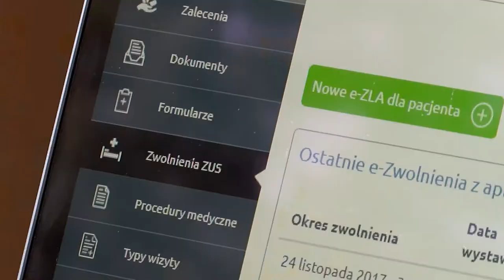Ponad 40 mld zł wydajemy z własnej kieszeni na zdrowie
Wypowiedź: Dorota M. Fal, doradca zarządu Polskiej Izby Ubezpieczeń.

Już 2,17 mln Polaków korzysta z prywatnej opieki zdrowotnej, dzięki dodatkowym ubezpieczeniom zdrowotnym, jak wynika z najnowszych danych Polskiej Izby Ubezpieczeń. Prognozuje się, że liczba ta będzie nadal rosła, zwłaszcza w kontekście zmniejszających się wydatków na świadczenia specjalistyczne zapewniane w ramach publicznej opieki zdrowotnej oraz coraz niższą ocenę jakości publicznej opieki zdrowotnej.

W III kwartale 2017 r. składka przypisana brutto na rynku dodatkowych ubezpieczeń zdrowotnych wzrosła o 21 proc. rdr i osiągnęła wartość 482,4 mln zł. Jak wynika z danych Polskiej Izby Ubezpieczeń, liczba korzystających z prywatnych ubezpieczeń zdrowotnych wzrosła aż o 23 proc. po III kwartale ubiegłego roku.

- Polacy dostrzegają problemy, z jakimi boryka się publiczna opieka zdrowotna, dlatego też coraz częściej sami inwestują w swoje zdrowie. Już teraz wydają ponad 40 mld zł, a niektóre zestawienia pokazują, że nawet 46 mld zł. To ogromna kwota – zauważa Dorota M. Fal, ekspert ds. ubezpieczeń zdrowotnych Polskiej Izby Ubezpieczeń. - Z najnowszego Europejskiego Konsumenckiego Indeksu Zdrowia wynika, że nasz kraj znalazł się na szóstym miejscu od końca. To pokazuje, że konieczne są niezbędne zmiany legislacyjne. Wzór powinniśmy czerpać z takich krajów europejskich, które znajdują się na szczycie rankingu jak Holandia, Szwajcaria, czy z państw skandynawskich.

Duży wpływ na wzrost kosztów publicznej opieki zdrowotnej ma także rozwój coraz nowszych technologii medycznych oraz leków. Ponadto obciążony i słabo regulowany bezpłatny dostęp do świadczeń medycznych powoduje m.in. nadmierne wykorzystywanie publicznej opieki zdrowotnej przez część pacjentów.

- Dodatkowe ubezpieczenia zdrowotne gwarantują szybki dostęp do lekarza pierwszego kontaktu, większość zapewnia go w ciągu jednego, maksymalnie dwóch dni. To pozwala na szybką interwencję w przypadku zwykłego przeziębienia lub grypy. Gwarantowane najczęściej w polisach 5-7 dni oczekiwania na specjalistę, w porównaniu z czasem oczekiwania w publicznej opiece zdrowotnej, to ogromna różnica – podkreśla Dorota M. Fal. - Jak pokazują ostatnie statystyki na wizytę u ortopedy trzeba czekać 9-10 miesięcy, na tomografię dolnego odcinka kręgosłupa blisko pół roku, a na rezonans magnetyczny blisko 10 miesięcy.

Dodatkowe ubezpieczenia zdrowotne stanowią również dużą wartość dla pracodawców. Jak wynika z raportu PIU „Jak ubezpieczenia zmieniają Polskę i Polaków” opublikowanego w listopadzie ubiegłego roku, dostęp do opieki medycznej jest w stanie skutecznie ograniczać nawet o 70 proc. absencję chorobową pracowników. To w dużej mierze wpływa na fakt, że obserwuje się dziś nie tylko wzrost liczby osób objętych ochroną, ale także rozszerzenie jej zakresu. Wyniki raportu potwierdzają, że przedsiębiorcy dostrzegają wartość prywatnej opieki zdrowotnej i zdają sobie sprawę z kosztów związanych z nieobecnością pracowników z powodu choroby. Straty określają nawet na 30 tys. zł w przeliczeniu na jednego pracownika rocznie.